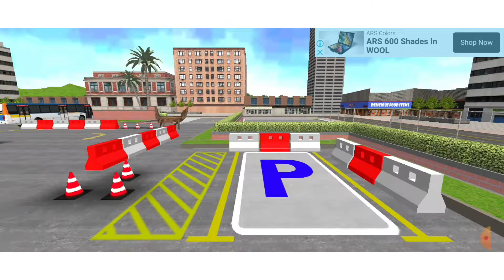gts gaming|bus game |bus driving |bus videos |learning bus driving |games |video for kid#bus